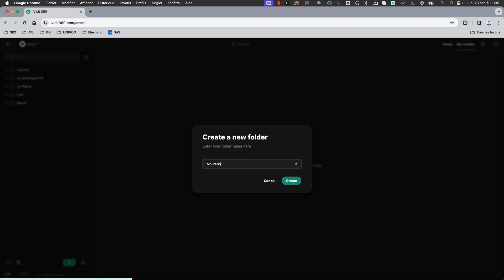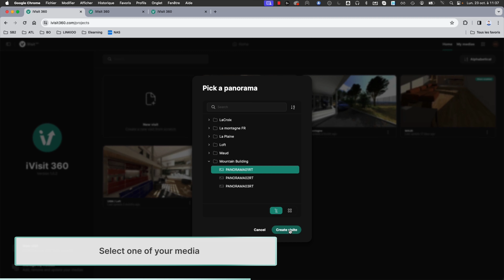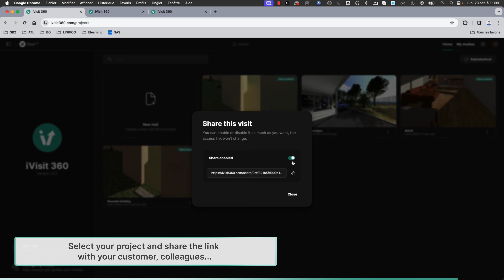How do I create my project visits with iVisit 360?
Follow the guide to find out how to create and share unlimited tours!
iVisit 360 is Artlantis RT²'s best ally for visualising and sharing your projects and communicating effectively with your customers!
The iVisit 360 platform is offered exclusively as part of the Artlantis RT² Service Contract: subscribers have 10 GB of storage and an unlimited number of visits.